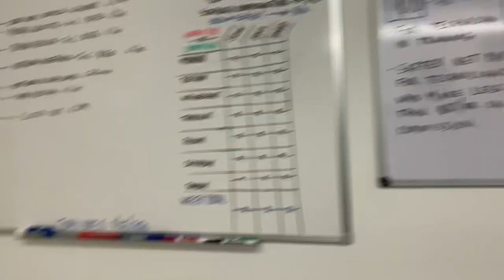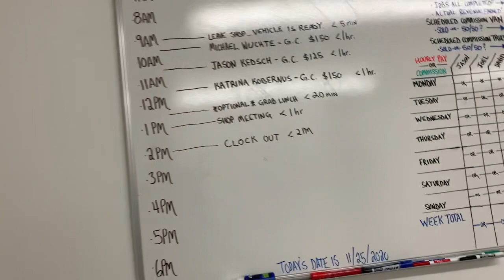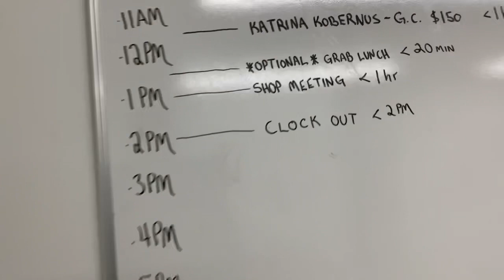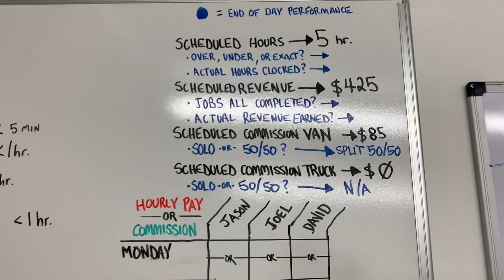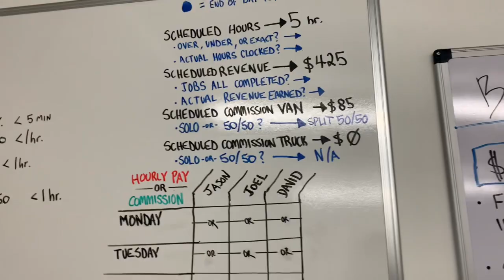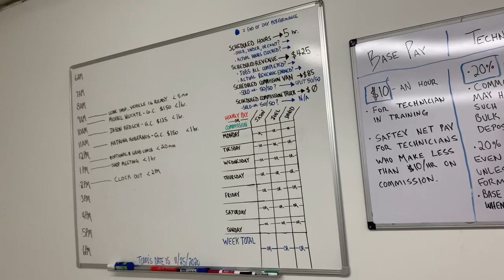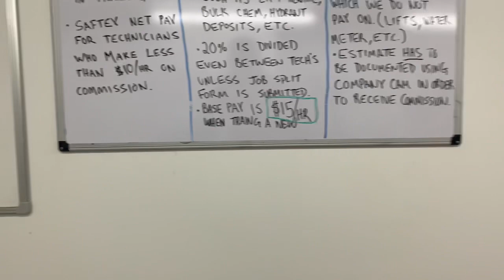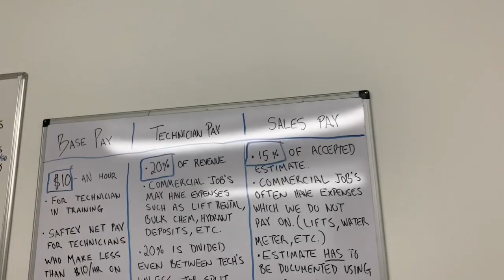NUTS AND BOLTS: Behind the scenes at my pressure washing business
HURRY, only 2 days left (from the time of this upload) to enter the contest! FREE WEBSITE W/ ADD ONS $5,400 value!